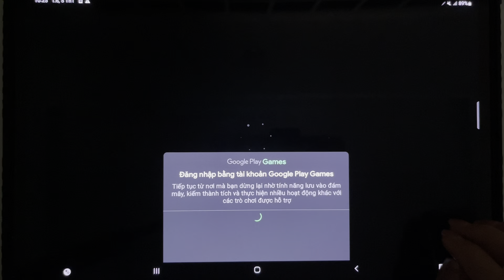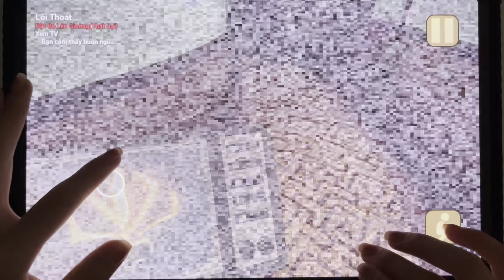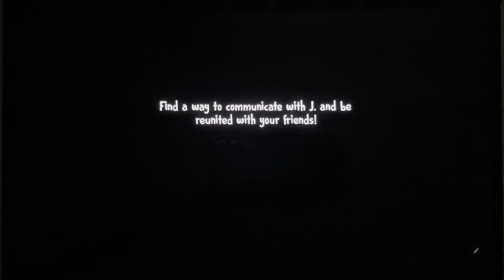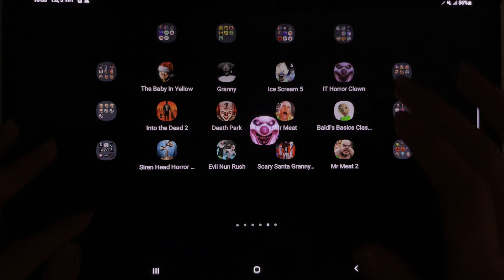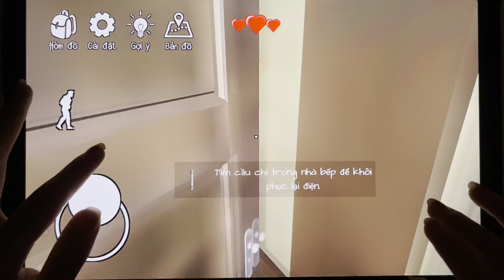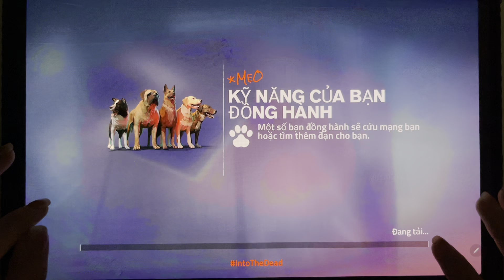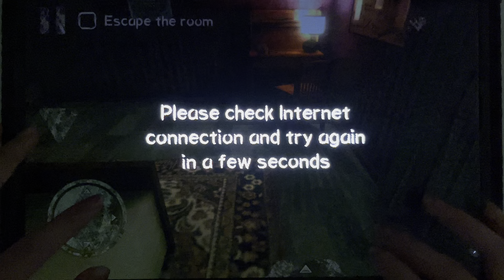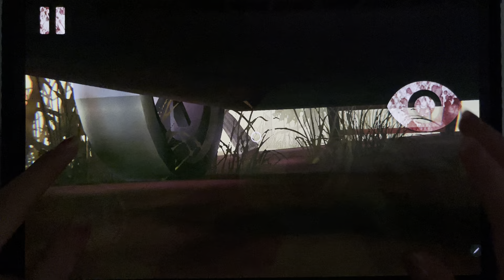Granny, Baby In Yellow, Ice Scream 5, Death Park 1, Baldi's Basics, Mr Meat, Horror Clown, Mr Meat 2